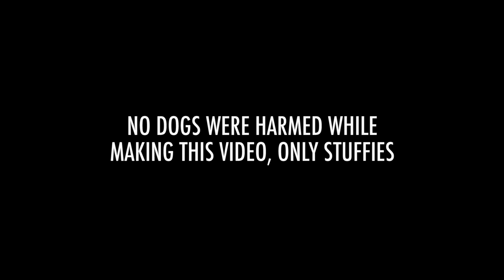2019-20 Home Schedule Reveal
The Milwaukee Admirals full season schedule is out! Watch this fun video to see all of their home opponents this up coming season!